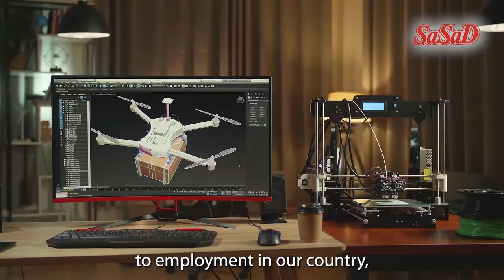Defense and Aerospace Industry Manufacturers Association: serving the industry for 30 years